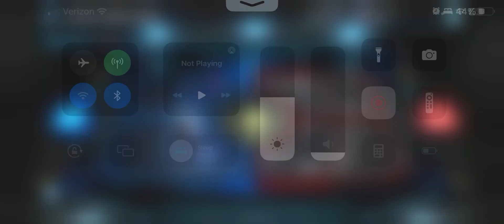GAC Round 3: Ghost vs Shadokuss